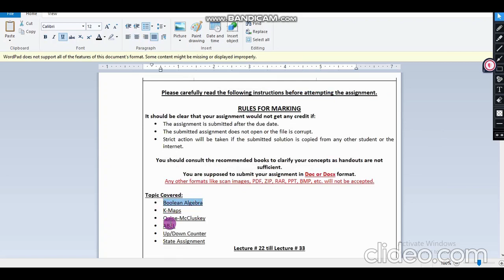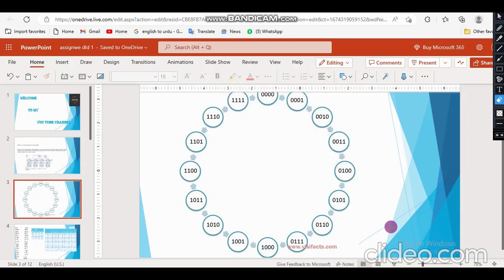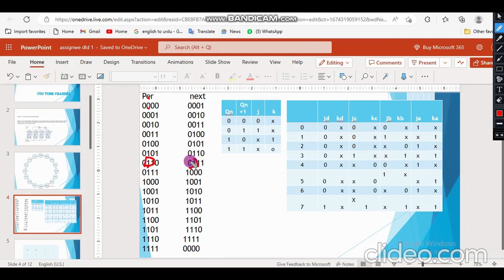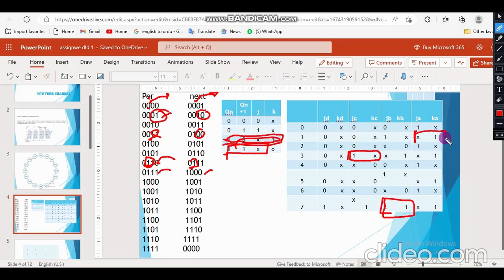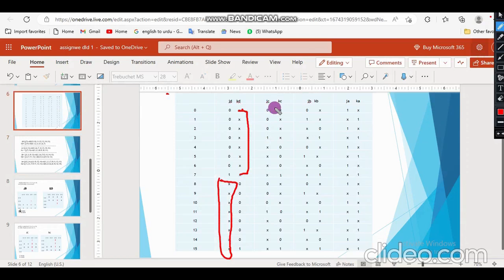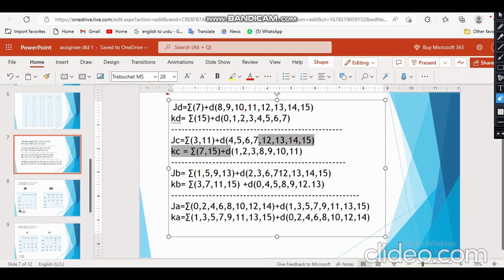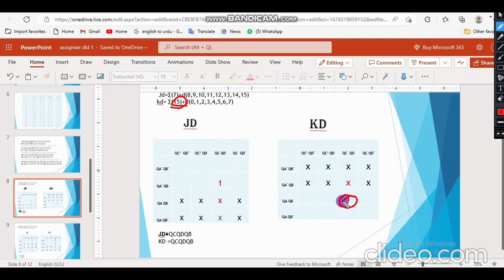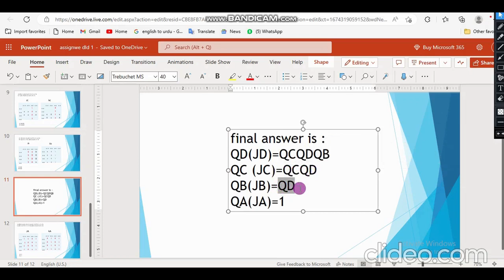cs302 assignment no 2 2023 | 100 % correct solution | by ash learning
Assalam O Alikum!! cs302 assignment no 2 2023 .
Welcome to my YouTube ASH learning channel _Official, the whole purpose of my channel is to educate peoples who get to educate for vu .
Courses details are as under:
1- virtual uni of Pakistan assignment
2- virtual uni of Pakistan solve GDB.
3- virtual uni of Pakistan short lecture
4- solve the quiz.
5- How to study virtual uni of Pakistan.
social links

whatsup group ➤